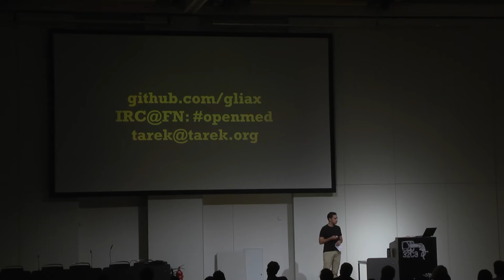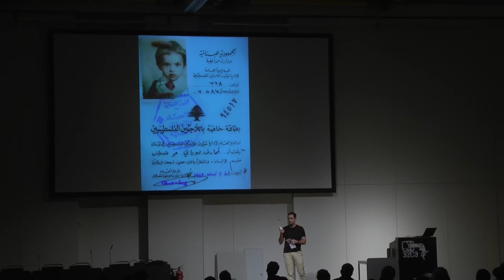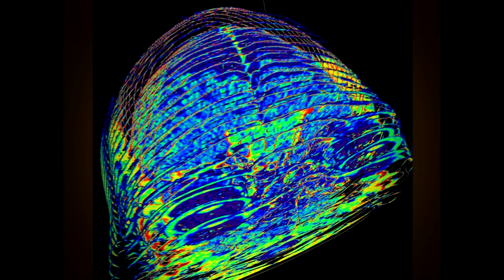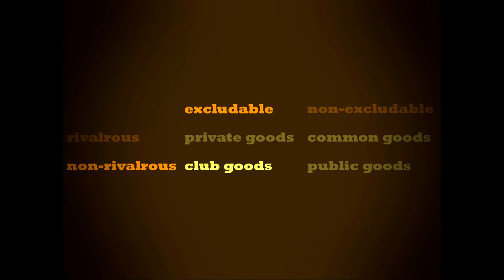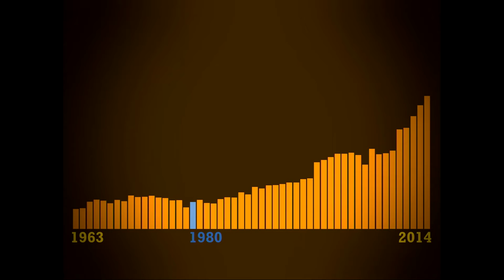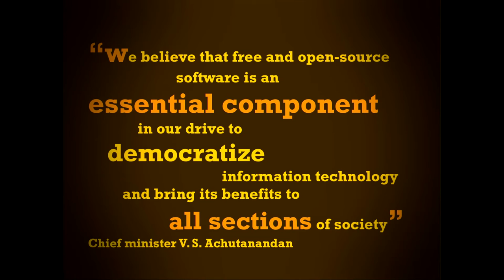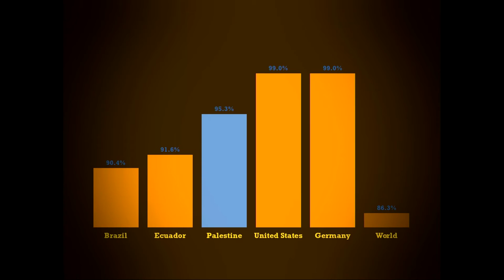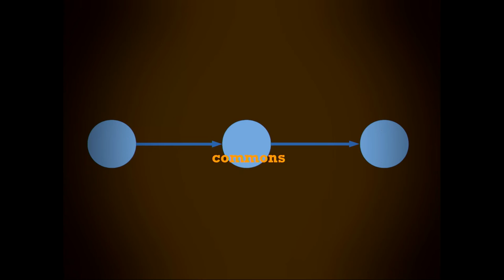Tarek Loubani: Free Software and Hardware bring National Sovereignty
Free software and hardware are essential to sovereignty among developing nations, and can be used to secure infrastructure and information against sophisticated adversaries. Underdeveloped nations are leveraging Free software for these purposes, including Gaza and the Palestinian territories. This lecture discusses the Palestinian use of Free software and hardware to claim a kind of sovereignty, focusing on the health sector as one example where speaker Dr. Tarek Loubani has experienced and participated in efforts to incorporate Free culture.

Tarek Loubani